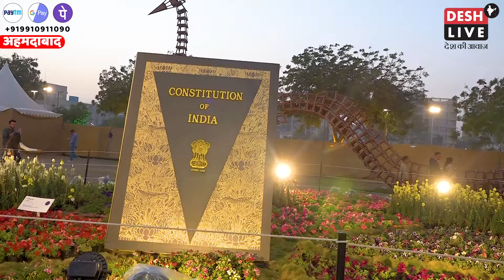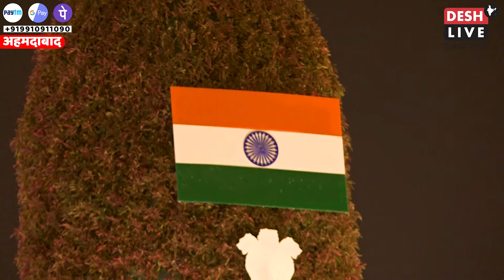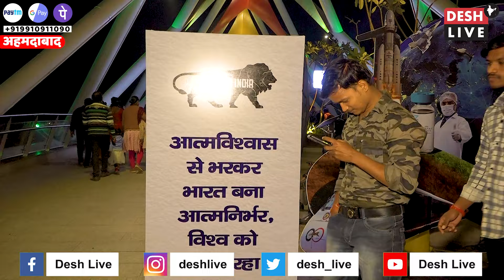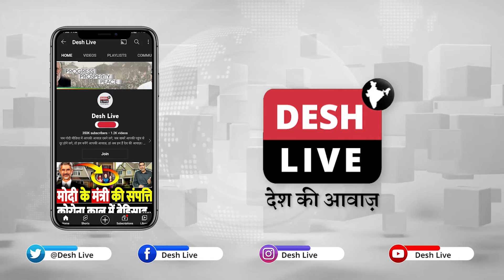फ्लावर शो-2024 की सुंदर झलकियाँ, अहमदाबाद में हर साल होता है कार्यक्रम | Desh Live | Sahal Qureshi